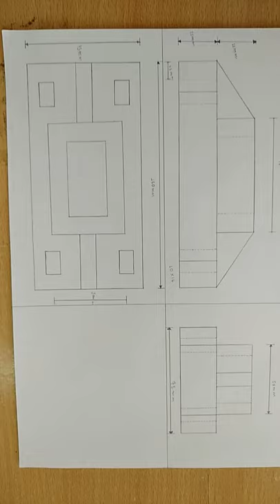ORTHOGRAPHIC PROJECTION || FUN WITH DRAWING || VIDEO